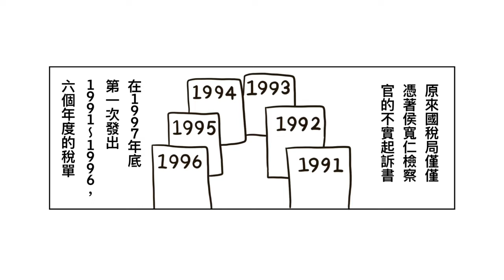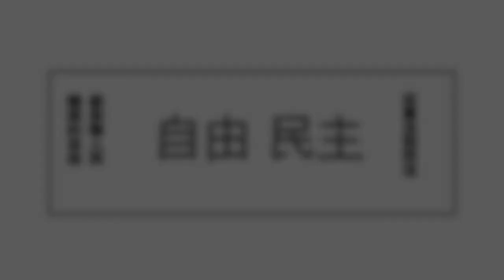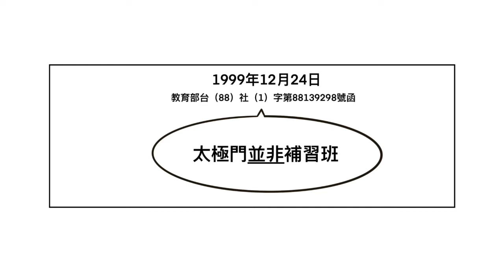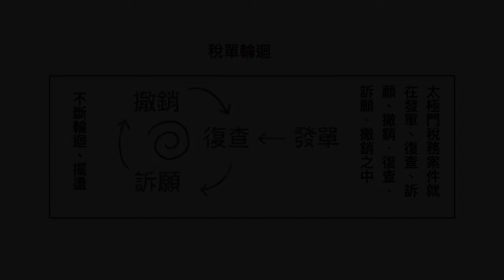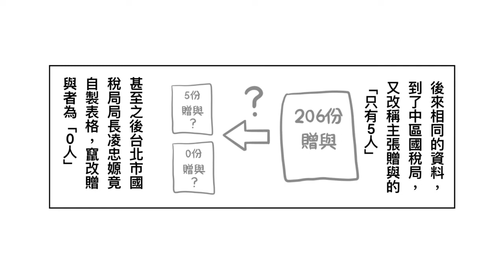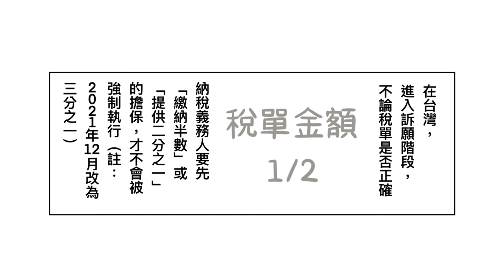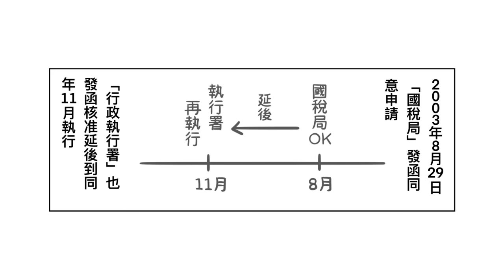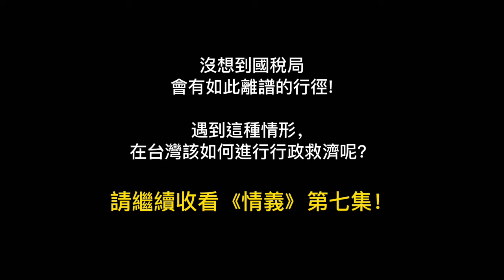【情義】第六集 無間稅單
師徒 是中華文化中，保留下來的優良傳統，而師父與弟子之間的情誼，就如同父子一般！
今日太極門師徒，以身試鍊法稅沉痾，在飽受冤屈的苦難中，依然勇敢地捍衛正義！攜手同心，堅持真理，更從中看見了眾人之苦！
師徒一起走過艱辛並見證了真情！
📖 一部為正義奮鬥的血淚史 ── 情義 📖

👇👇歡迎點閱《WPN世界民報網站》即時追蹤全球、健康、真相的新聞